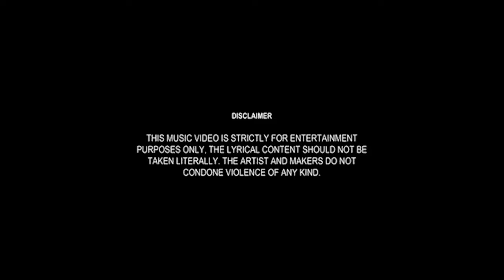Rambo Rich - On Me (Music Video)